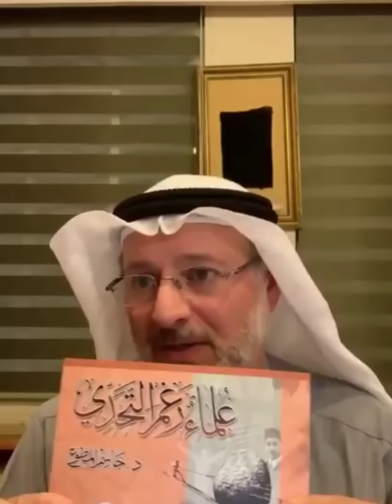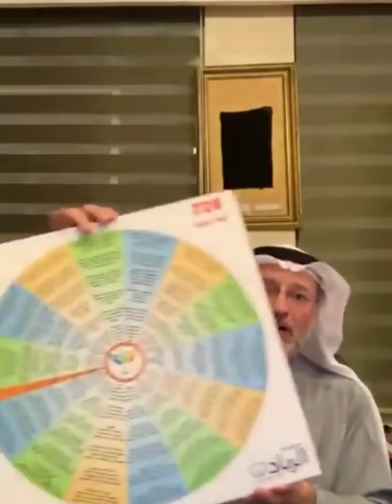كيف أعرف أن تربيتي لأبنائي ناجحة؟